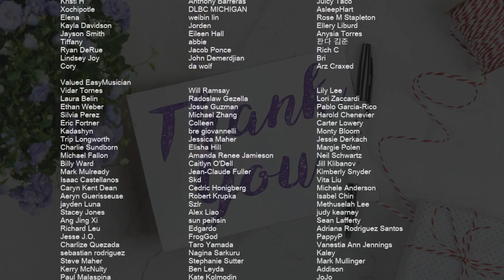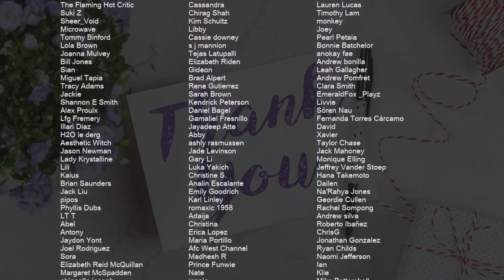How to play Three Reels by The Irish Rovers on Violin (Tutorial)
Comment and let us know how the videos have helped you. It keeps us going! :)The easiest way to learn how to play Three Reels by The Irish Rovers on the violin. It's a violin tutorial for Three Reels by The Irish Rovers.

EasyViolinLesson teaches you to play the your favorite instrument, through easy and simple animation so that you too can learn how to play Three Reels by The Irish Rovers on the violin easily. A violin tutorial with visual animation graphic.

Chords of Violin arrangement:
C Maj   F Maj   G Maj   C Maj   C Maj   F Maj   G Maj   C Maj
C Maj   C Maj   A Min   D Min   G Maj   C Maj   C Maj   A Min
D Min   G Maj   C Maj   C Maj   A Min   D Min   G Maj   C Maj
C Maj   A Min   D Min   G Maj   C Maj   F Maj   G Maj   C Maj
C Maj   C Dom 7   F Maj   D Min   G Maj   C Maj   C Maj   F Maj
G Maj   C Maj   C Maj   C Dom 7   F Maj   D Min   G Maj   C Maj
A Min   A Min 7   A Min   D Maj   G Maj   A Min   G/A   C Maj
C Maj   D Min   A Min   A Min   A Min 7   A Min   D Maj   G Maj
A Min   G/A   C Maj   C Maj   D Min   A Min   A Min   E Min
G Maj   A Min   E Min   F Maj   F Maj 7   C Maj   C Maj   D Min
A Min   A Min   E Min   G Maj   A Min   E Min   F Maj   F Maj 7
C Maj   C Maj   D Min   A Min   A Min   A Min 7   A Min   D Maj
G Maj   A Min   G/A   C Maj   C Maj   D Min   A Min   A Min
A Min 7   A Min   D Maj   G Maj   A Min   G/A   C Maj   C Maj
D Min   A Min   A Min   E Min   G Maj   A Min   E Min   F Maj
F Maj 7   C Maj   C Maj   D Min   A Min   A Min   E Min   G Maj
A Min   E Min   F Maj   F Maj 7   C Maj   C Maj   D Min   A Min
D Maj   E Min   D Maj   E Min   A Maj   D Maj   E Min   D Maj
E Min   A Maj   D Maj   D Maj   E Min   D Maj   E Min   A Maj
D Maj   E Min   D Maj   E Min   A Maj   D Maj   D Maj   A Maj
D Maj   G Maj   E Min   A Maj   D Maj   D Maj   A Maj   D Maj
G Maj   E Min   A Maj   D Maj   D Maj   E Min   D Maj   E Min
A Maj   D Maj   E Min   D Maj   E Min   A Maj   D Maj   D Maj
E Min   D Maj   E Min   A Maj   D Maj   E Min   D Maj   E Min
A Maj   D Maj   D Maj   A Maj   D Maj   G Maj   E Min   A Maj
D Maj   D Maj   A Maj   D Maj   G Maj   E Min   A Maj   D Maj

Melody notes of Violin:
E5 C5 B4 C5 G4 C5 B4 C5
A4 F4 F4 F4 F4 C4 F4 A4 C5
B4 G4 G4 F#4 G4 B4 D5 B4
C5 G5 F#5 G5 A5 G5 F#5 G5
C5   D5 B4 C5 G5 F5
C5   D5 B4 C5 G4 A4 B4
C5 C5 C5 G5 C5 A5 C5 G5 C5
C5 C5 C5 D5 C5 B4 G4 A4 B4
C5 G4 E4 C4 E4 G4 A4
A4 D5 D5 C5 B4 G4 A4 B4
C5 G5 G5 G5 G5 A5 G5 F#5 G5
A5 G5 F#5 A5 G5 G4 A4 B4
A5 G5 F#5 G5 G5 G5 G5 F5
E5 C5 B4 C5 A#4 A#4 A#4 C5
A4 F4 E4 F4 C4 F4 A4 C5
B4 G4 G4 G4 G4 G4 B4 D5 B4
E5 C5